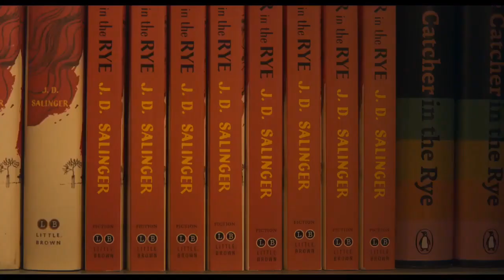MY SALINGER YEAR Trailer 2021